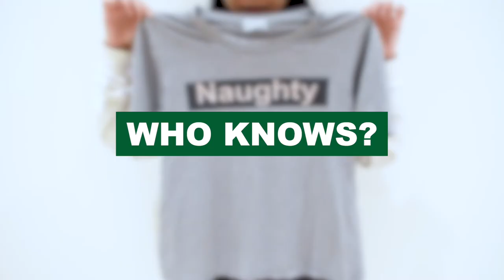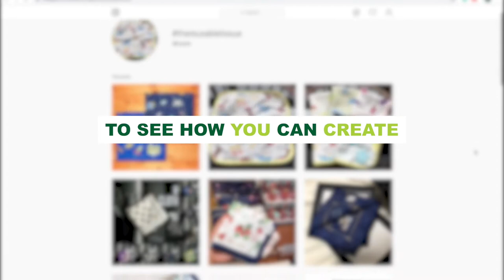The Reusable Tissue